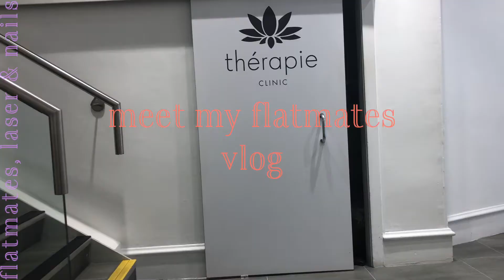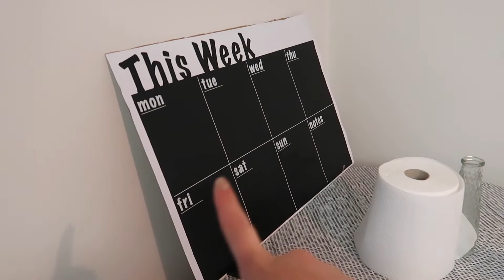meet my flatmates, new nails & laser fails | edinburgh vlog🌻🍊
Hey guys, I hope you are all well! Todays video is a bit of a random one but my flatmates finally moved in and i'm so happy! I also had a laser hair removal fail and got my nails done, I hope you enjoy x